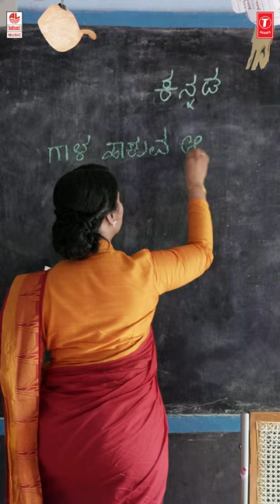JanaMari BaalaOllevruNamMissu BRChaya NSLBhatta BVMGaneshReddy ShruthiMuniraju childrensongs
Lahari Bhavageethegalu & Folk Kannada Presents "Baala Ollevru Nam Missu" Video Song, Sung By B R Chaya, Music by A R Achyutha, Lyrics By N S Lakshminarayana Bhatta.

Song: Baala Ollevru Nam Missu
Music Director: A R Achyutha
Singer: B R Chaya
Lyrics: N S Lakshminarayana Bhatta
Director: Jayachandra
DOP: Arya K
Camera Assistant: Vamshi
Editing & DI: Haindava Studios
Production Advisor: Dr. Inchara Narayana Swamy
Production Head: Balachandar Reddy
Production Manager: Chetak Chandru
Production Assistant: Nagarjuna

 Cast:
Shruthi R Muniraju
Sameeksha Reddy
Haindava Reddy
Manjula Omkar
Swanishri
Sakshith
Shanvika S
Kavya
Thrishika
Doddayyuru school Students

Album: Kinnari Nandana Vol -2
Lyricist: N.S.Lakshminarayana Bhatta
Music Label : Lahari Music